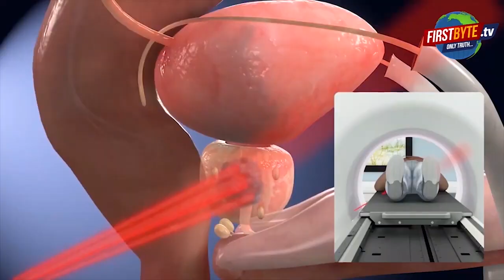मेरठ: गोपाल प्लाज़ा में चल रहा फर्जी मैरिज ब्यूरो,पर्दाफाश First byte.tv#meerutnews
मेरठ: गोपाल प्लाज़ा में चल रहा फर्जी मैरिज ब्यूरो

फर्जीवाड़े के साथ महिलाओं के साथ अश्लील हरकतें

जॉब पर रखी महिलाओं से कर रहे थे दुष्कर्म

पोरस विवाह मंदिर के नाम से चल रहा है ब्यूरो

मेरठ के मेडिकल थाना क्षेत्र का मामला